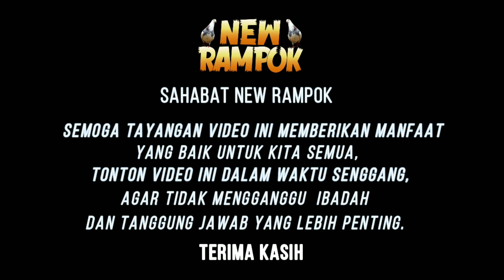THE NEXT KANDANG BARU TEAM NEW RAMPOK// MERPATIKU//MERPATI KOLONG//MERPATI LOVERS// NEW RAMPOK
Untuk mengejar ketertingalan dari team2 lain kita bangun kandang baru biar player nyaman dan bisa prestasi